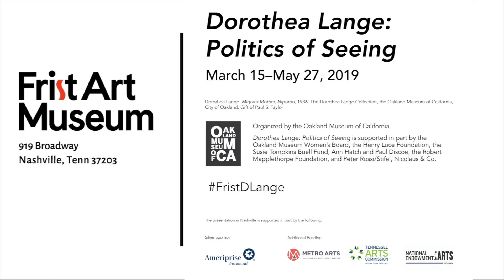The story of the Migrant Mother with Curator Katie Delmez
Dorothea Lange (1895–1965) is widely recognized as one of the most important documentary photographers of the twentieth century. She was a prominent advocate of the medium’s power to effect change and used her camera as a political tool to expose what she saw as injustices and inequalities. Lange was also a formidable woman of remarkable vigor and resilience. Having overcome adversity during her childhood in New Jersey, she went on to become a successful portrait photographer of San Francisco’s elite. In 1933, she took her camera to the streets for the first time to document the unemployed people—economically devastated by the Great Depression—she saw from her studio window. Later, she focused her attention on migrant farm laborers and refugees streaming into California from the Dust Bowl states in search of work. During much of this time, Lange worked for the government’s newly established Resettlement Administration (later called the Farm Security Administration), and her photographs were meant to be powerful arguments for federal assistance.

Although Lange’s photographs were taken more than fifty years ago, many of the issues they address remain relevant today: poverty, environmental degradation, treatment of immigrants, the erosion of rural communities, racial discrimination, and women’s rights. They also speak to the continuing role of visual images in shaping public opinion and political positions.

The exhibition encompasses more than 150 objects, including vintage and modern photographs, letters and a video.

Organized by the Oakland Museum of California

Dorothea Lange: Politics of Seeing is supported in part by the Oakland Museum Women’s Board, the Henry Luce Foundation, the Susie Tompkins Buell Fund, Ann Hatch and Paul Discoe, the Robert Mapplethorpe Foundation, and Peter Rossi/Stifel, Nicolaus & Co.

The Frist Art Museum is a nonprofit art-exhibition center dedicated to presenting the finest visual art from local, state and regional artists, as well as major U.S. and international exhibitions. The Frist occupies Nashville’s former main post office building, a 124,400-square-foot facility with nearly 40,000 square feet of exhibition space. The city’s treasured art deco building was placed on the National Register of Historic Places in 1984.

The Frist Art Museum is closed on Thanksgiving, Christmas, and New Year's Day. The museum will close at
3:00 p.m. on Christmas Eve.

919 Broadway, Nashville, Tennessee, 37203